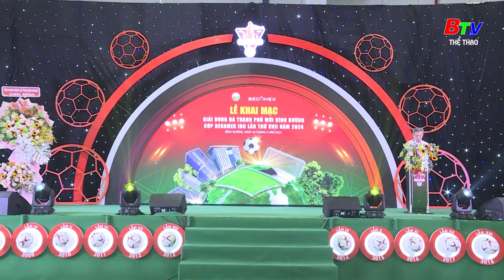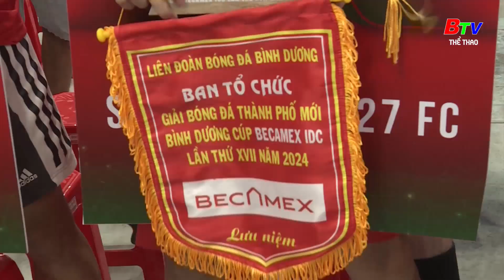BTV Thể thao | Ngày hội bóng đá Thành phố mới Bình Dương - Cúp Becamex IDC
Ngày hội bóng đá Thành phố mới Bình Dương - Cúp Becamex IDC